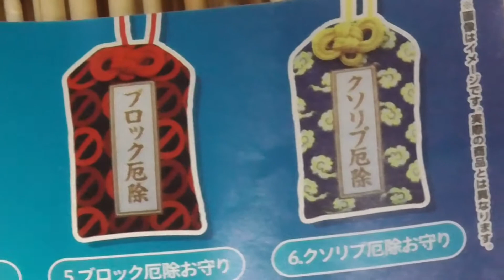【300円ガチャ】SNSお守り買ってみた！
効果あるのかなあ。。。